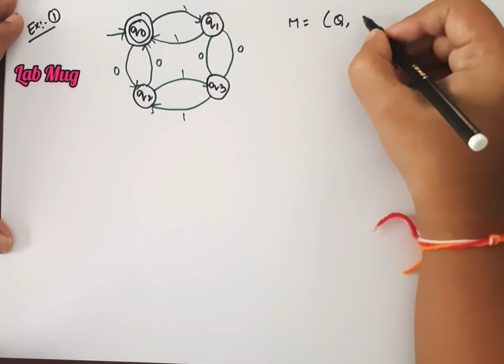Example 2 for Finite Automata and acceptance by a string || TOC classes in Telugu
Finite Automata acceptance